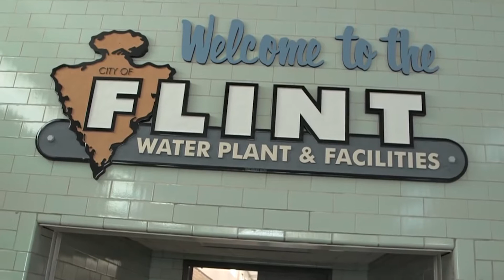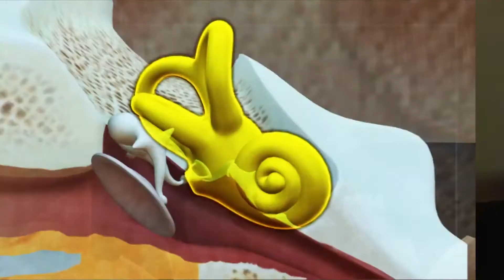Nat Turner presents Third World Global News- Dakota Pipeline, Hilary & Trump, Tax debate (2016)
Third World Global News- Dakota Pipeline, Hilary & Trump, Tax debate (2016)